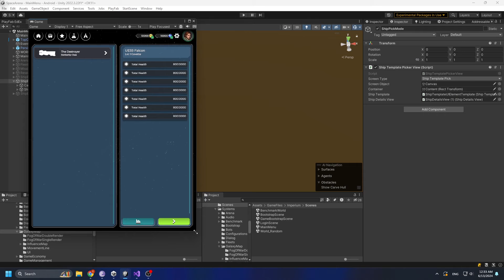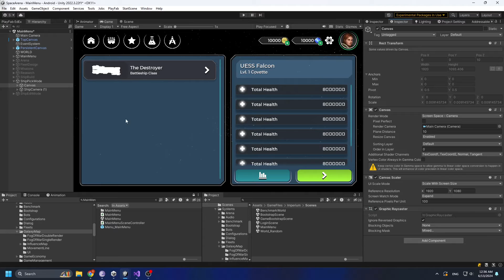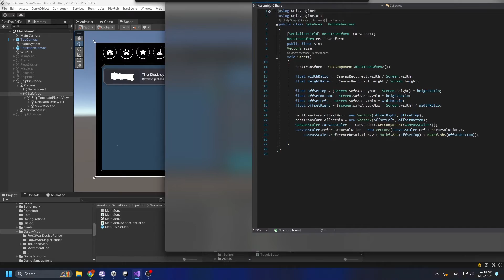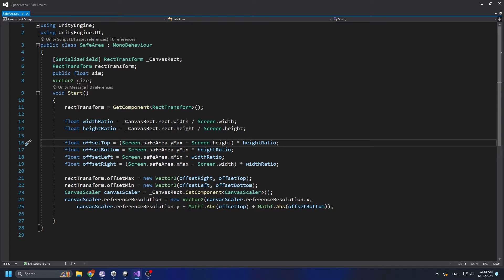Unity Canvas UI - Scale and Adapt to the device screen size! (Unity Editor Tips)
Hello, I made this short video seeing many people struggling with making the Canvas adapt to different aspect ratios and resolutions. This trick saved me and made the UI development so much easier and safer. Hope it does the same for you!